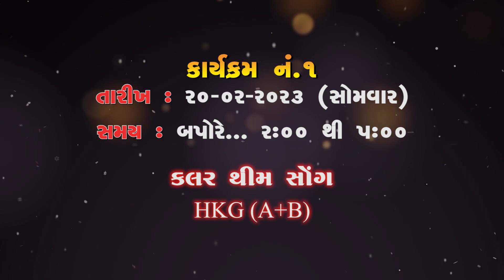કલર થીમ સોંગ | COLOR THEME SONG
HKG (A + B)

UNIVERSAL SCHOOL
PROGRAM : 1
YEAR : 2022-23